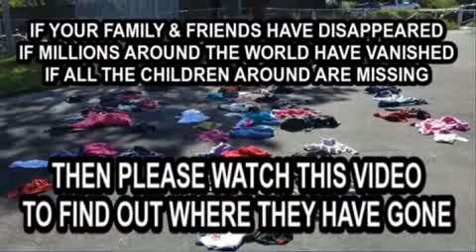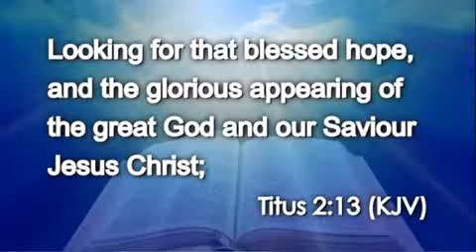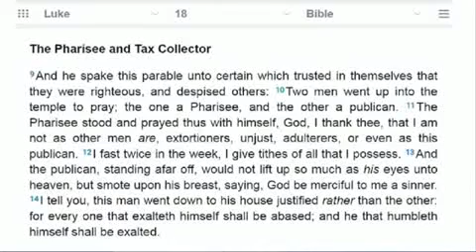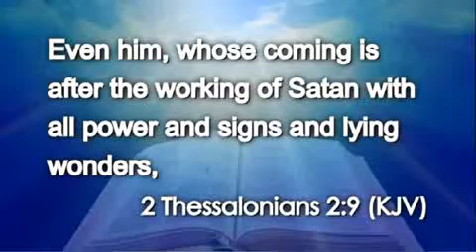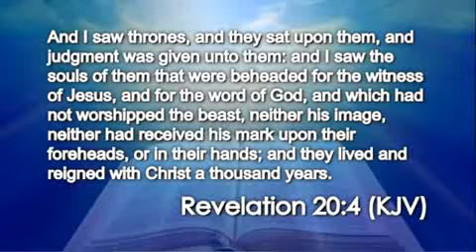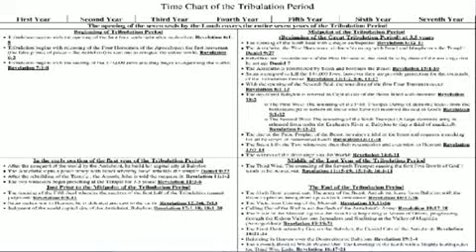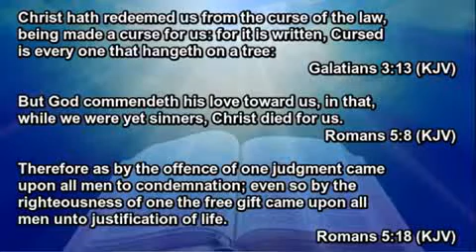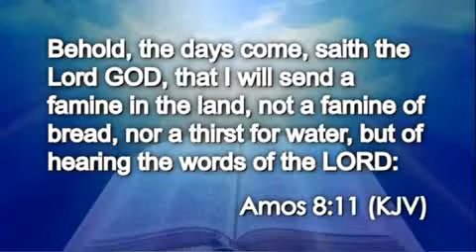(PLEASE WATCH) IF ALL THE CHILDREN & MILLIONS OF OTHERS AROUND THE WORLD HAVE VANISHED WANT ANSWERS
(PLEASE WATCH THIS) IF YOUR FAMILY/FRIENDS DISAPPEAR

IF MILLIONS VANISHED

IF ALL THE CHILDREN AROUND THE WORLD ARE MISSING

THIS VIDEO HAS THE ANSWER

We WILL sadly leave behind family & friends when we LEAVE

because they refused to listen to our WARNING

KNOW one day MILLIONS of people will suddenly DISAPPEAR

ALL the CHILDREN around the world WILL mysteriously VANISH

One day we WILL BE GONE

In The Event known as THE RAPTURE

And those who remain after The Rapture WILL WANT ANSWERS

***HERE IS LINKS TO PDF(s) MENTIONED IN THE VIDEO***
Timeline Chart Of The Tribulation Period

IF YOU HAVE NOT MADE YOUR OWN

OR RECORD ONE IN YOUR OWN WORDS

***HERE'S LINKS TO MORE MATERIAL FOR THOSE LEFT BEHIND***